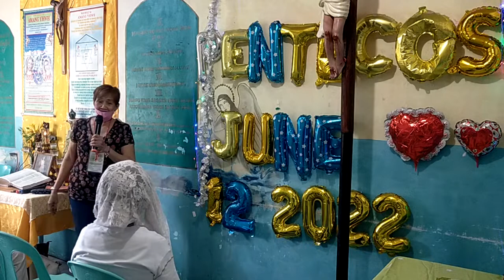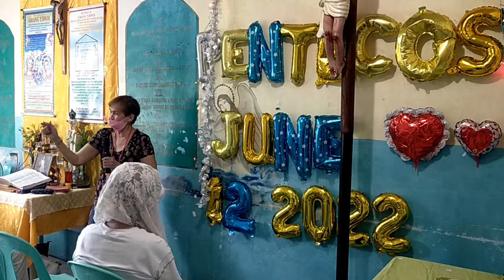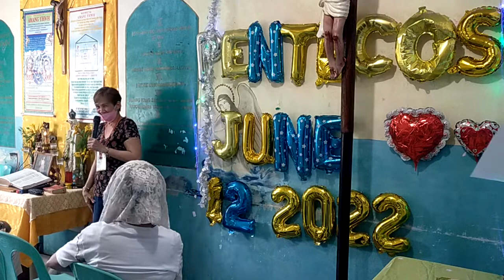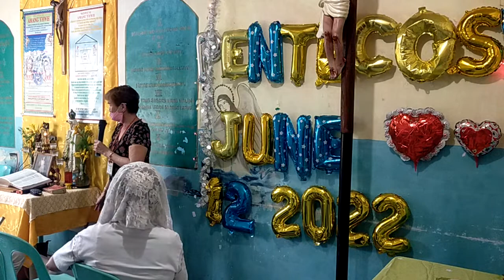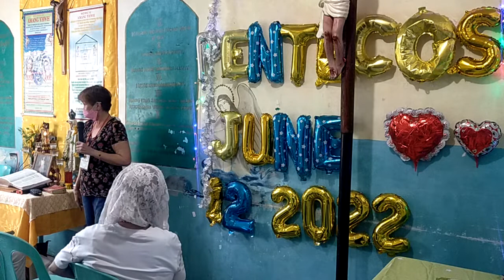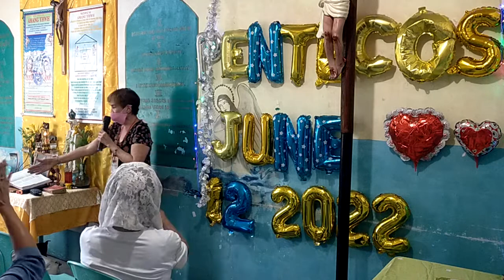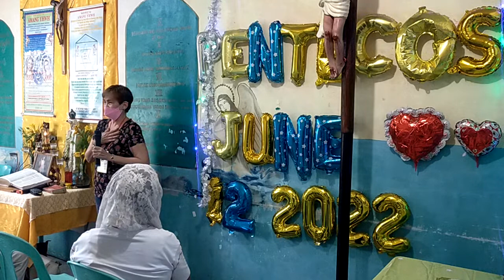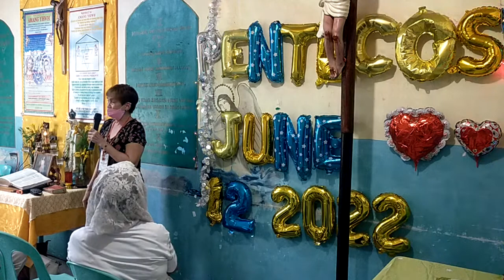New Evangelization, Araw ng Kalayaan 2022, Pagpphayag ng Paghahari, Amang YHWH, Sharer: inang mel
VID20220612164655\June 12, 2022 Soaking Prayer
Maliligtas ka!
Tanda na dumating na sa inyo ang kaharian ng Diyos
Mateo 12: 28 Ngunit kung ako'y nagpapalayas ng mga demonyo sa kapangyarihan ng Espiritu ng Diyos, nangangahulugang dumating na sa inyo ang kaharian ng Diyos.
Ang utos ni Jesus sa Pagpapahayag
Roma 10: 8 Sapagkat ganito ang sinasabi, “Malapit sa iyo ang mensahe, nasa iyong bibig at nasa iyong puso.” Ang tinutukoy dito'y ang salitang ipinapangaral namin tungkol sa pananampalataya. 9 Kung ipahahayag ng iyong bibig na si Jesus ay Panginoon at buong puso kang sasampalataya na siya'y muling binuhay ng Diyos, maliligtas ka. 10 Sapagkat sumasampalataya ang tao sa pamamagitan ng kanyang puso at sa gayon ay itinuturing na matuwid ng Diyos. Nagpapahayag naman siya sa pamamagitan ng kanyang bibig at sa gayon ay naliligtas. 11 Sinabi nga ng kasulatan, “Ang sinumang sumasampalataya sa kanya ay hindi mapapahiya.” 12 Kaya't walang pagkakaiba ang katayuan ng Judio at ng Hentil. Iisa ang Panginoon ng lahat at siya'y masaganang nagbibigay sa lahat ng tumatawag sa kanya, 13 dahil sinasabi sa kasulatan, “Maliligtas ang lahat ng tumatawag sa pangalan ng Panginoon.”

Ang utos ni Jesus sa Pagpapatotoo
Marcos 5: 18 Nang pasakay na si Jesus sa bangka, nakiusap ang dating sinasapian ng mga demonyo na siya'y isama niya, 19 ngunit hindi pumayag si Jesus. Sa halip ay sinabi niya sa lalaki, “Umuwi ka na at sabihin mo sa iyong mga kamag-anak ang lahat ng ginawa sa iyo ng Panginoon, at kung paano siya nahabag sa iyo.”
20 Umalis ang lalaki at ipinamalita sa buong Decapolis ang ginawa sa kanya ni Jesus. At namangha ang lahat ng nakarinig noon.

Ang utos ni Jesus sa mga Manggagawa ng Disipulo
Lucas 10: 3 Humayo kayo! Isinusugo ko kayong parang mga tupa sa gitna ng mga asong-gubat. 4 Huwag kayong magdala ng lalagyan ng pera, balutan, o sandalyas. Huwag na kayong tumigil upang bumati kaninuman sa daan. 5 Pagpasok ninyo sa alinmang bahay, sabihin muna ninyo, ‘Maghari nawa ang kapayapaan sa bahay na ito!’ 6 Kung maibigin sa kapayapaan ang nakatira roon, tatanggapin nila ang kapayapaan ninyo; ngunit kung hindi, babalik sa inyo ang inyong pagbasbas. 7 Makituloy kayo sa bahay na iyon at huwag kayong magpapalipat-lipat ng tinutuluyan. Kainin ninyo at inumin ang anumang ihain sa inyo sapagkat ang manggagawa ay karapat-dapat tumanggap ng sahod. 8 Pagpasok ninyo sa isang bayan at tinanggap kayo, kainin ninyo ang anumang ihain sa inyo. 9 Pagalingin ninyo ang mga maysakit doon at sabihin sa mga tagaroon, ‘Malapit na sa inyo ang kaharian ng Diyos.’